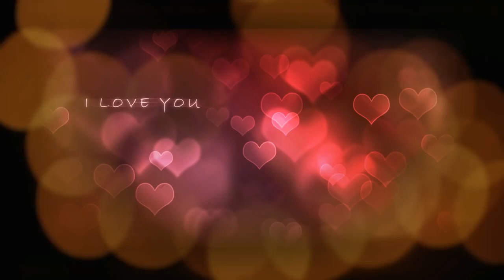The Love Mashup 2018 – Hollywood And Bollywood Romantic Mashup - non stop love mashup 2018-2017.mp4